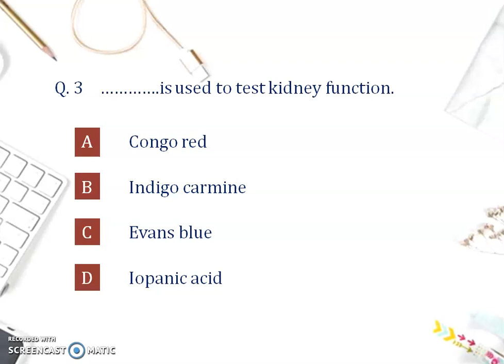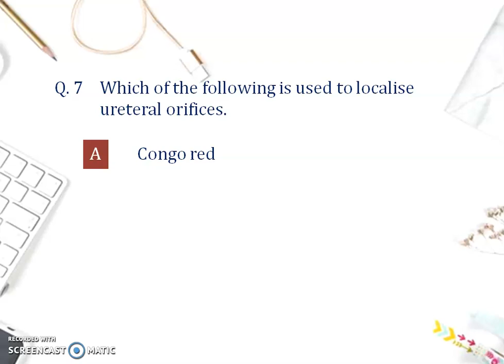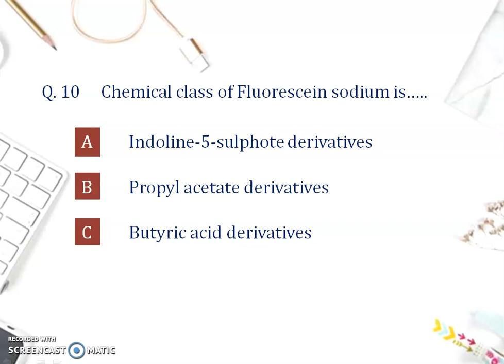MCQS on Diagnostic Agents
Sub-Pharmaceutical Chemistry-II
Second year Diploma Pharmacy